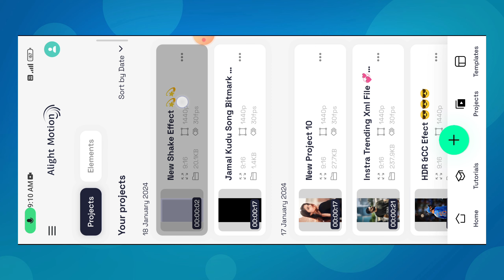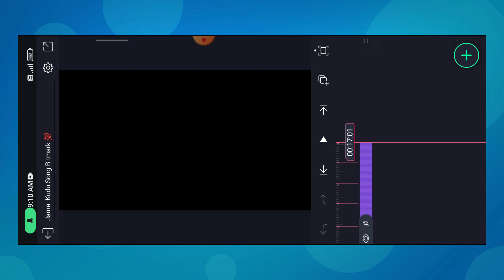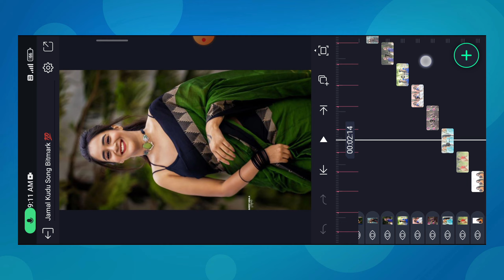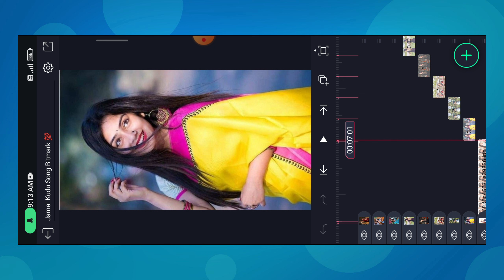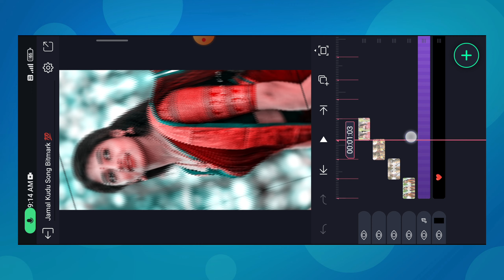Jamal Kudu Trending Dj Remix Song Status Editing 💯 | Alight Motion Trending New Dj Status Editing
EDITOR PRADIP

🔴Alight motion Apk Link -- Join Telegram

Important🔴🔴
🔴Instra Trending Video Editing

🔴 Boy's Attitude Video Editing

🔴 Boy's Attitude Birthday Status Editing

🔴Mc Stan Attitude Video Editing

🔴New Khortha Lo-fi Status Editing

🔴Ink Splash Brass Effect Status Editing

jamal kudu song status editing in alight motion
jamal kudu dj remix song status editing
jamal kudu remix song status editing
animal movie song Jamal kudu dj remix song status editing